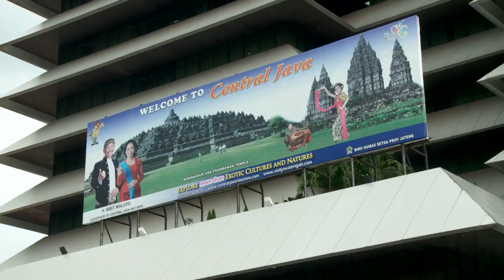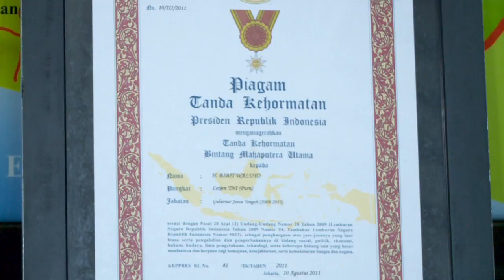Profil singkat Bibit Waluyo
Dengan dukungan 3 partai politik, Bibit Waluyo kembali mencalonkan diri sebagai Gubernur Jawa Tengah periode 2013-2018. Tetap mengusung konsep Bali Ndeso Mbangun Deso Bibit mendapat dukungan penuh dari keluarga. Dibalik kesibukannya, Bibit selalu memiliki waktu untuk keluarga dan menyalurkan hoby menyanyi
Berikut Profil singkat Bibit Waluyo